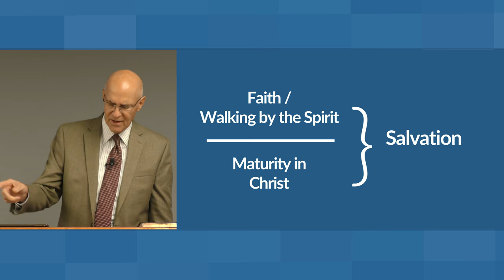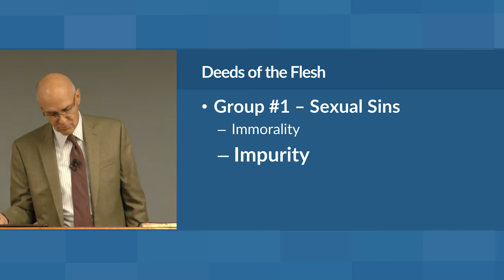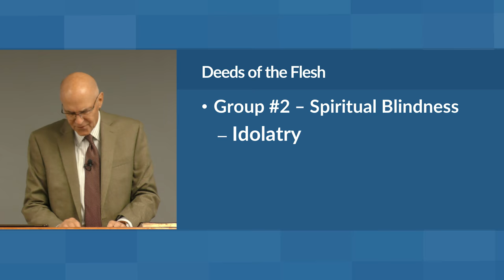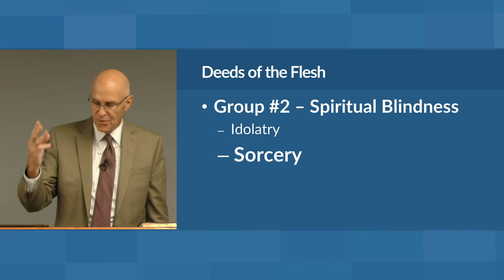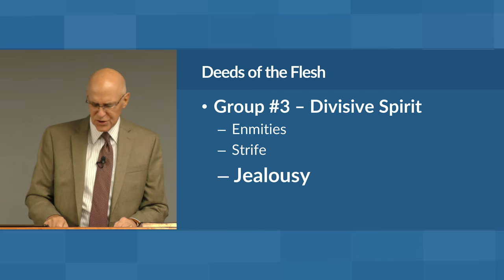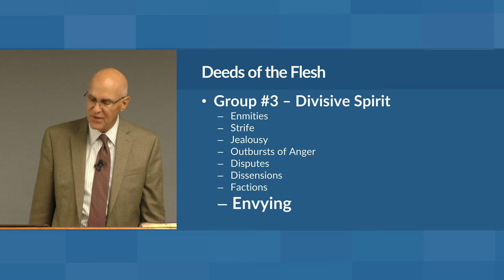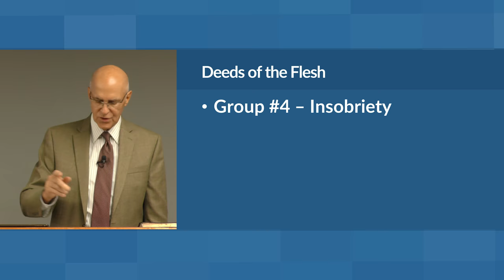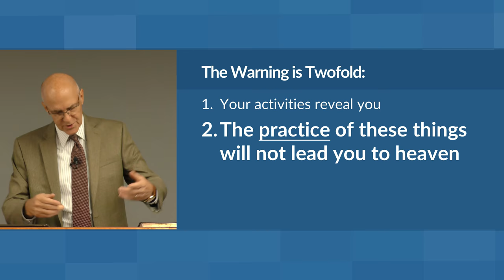The Deeds of the Flesh – Mike Mazzalongo | BibleTalk.tv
In this lesson, Mike examines the four groups of activities that Paul describes and condemns as those that will lead a Christian away from the kingdom of God.